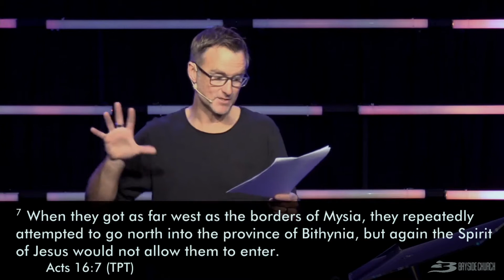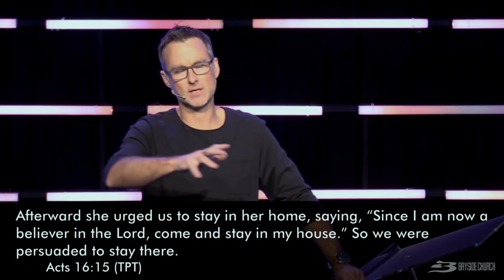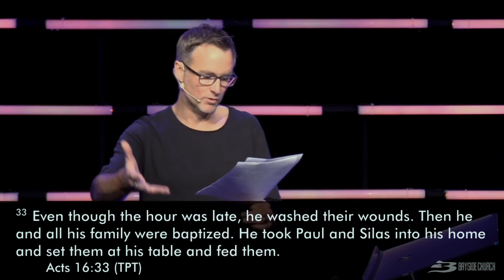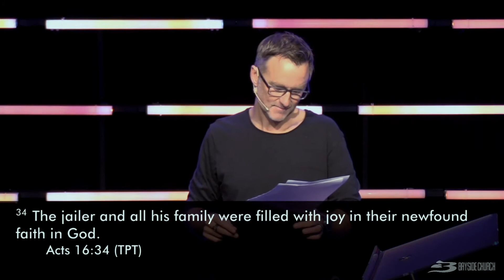Choose Joy 1: Acts 16:6–40 // Chad Mansbridge // 7 June 2020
This opening message to our Winter Preaching Series—Choose Joy—has us walking through the Acts 16 account of Paul’s first ministry visit to the Philippians. See how the apostle demonstrates, by personal example, the Kingdom qualities of Righteousness, Peace and Joy before writing back to the Church years later in his Philippian epistle.